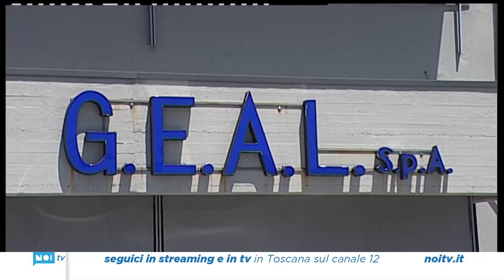Acqua, per restare indipendente Lucca punta su una "Geal 2.0" totalmente pubblica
Una Geal 2.0. controllata al 100% dal comune per evitare l’ingresso in Gaia e mantenere la gestione autonoma scongiurando il rincaro delle bollette. E’ questa la strategia dell’amministrazione per il futuro del servizio idrico
NoiTv